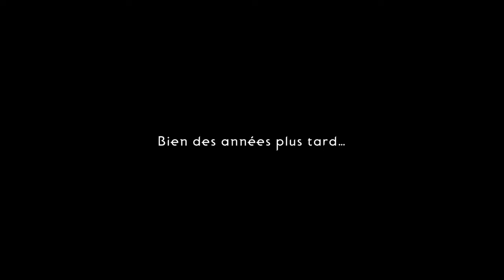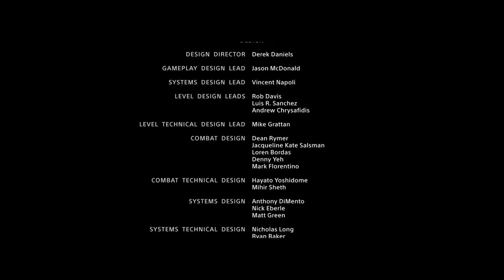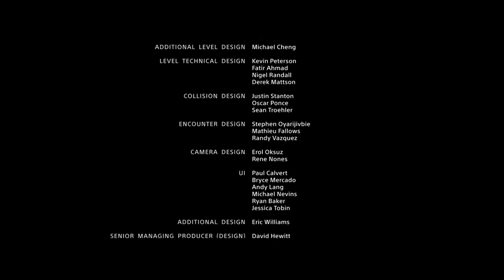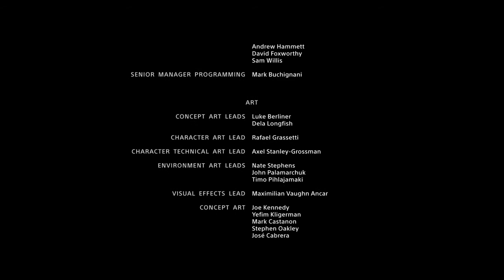God of War #41 LA FIN DU VOYAGE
Le voyage se termine enfin... mais pas sans quelques dernières révélations et retournements de situation!